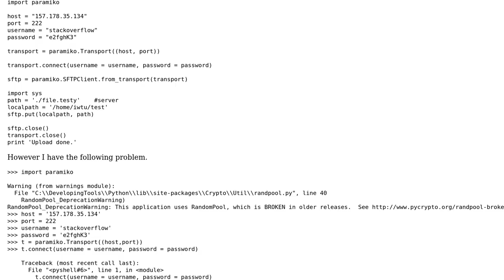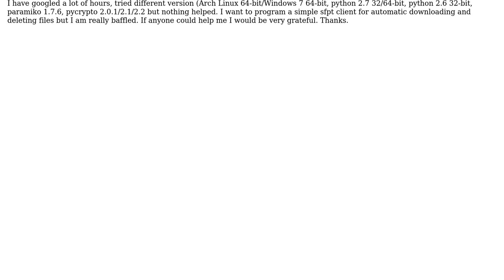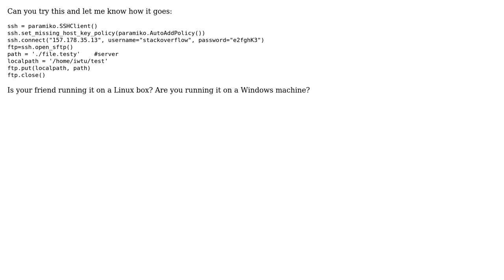Python module paramiko cannot connect as paramiko.Tranport((host,port)).connect(username =...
Python module paramiko cannot connect as paramiko.Tranport((host,port)).connect(username = username, password = password)

With thanks & praise to God, and with thanks to the many people who have made this project possible! You are responsible for your own actions.